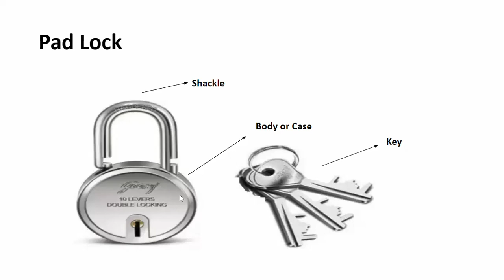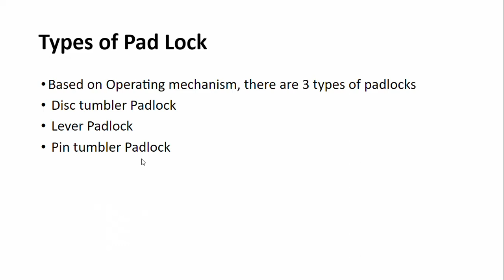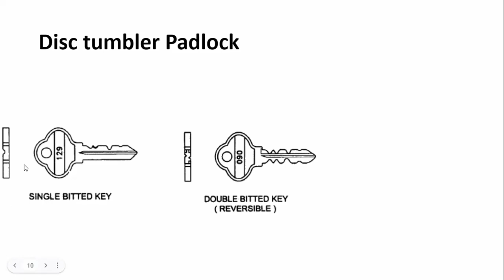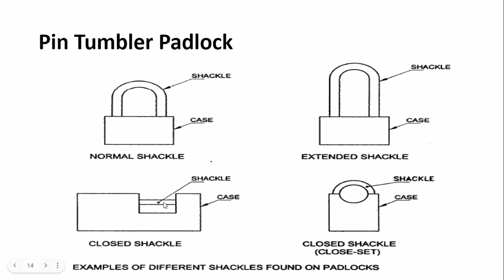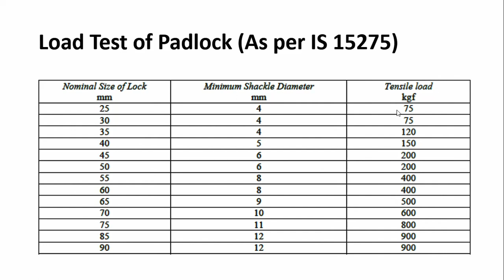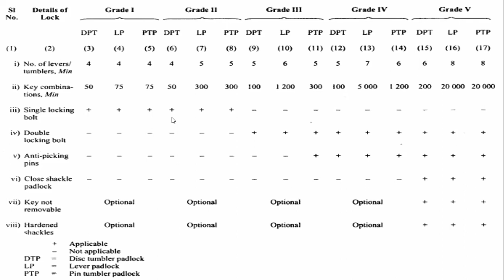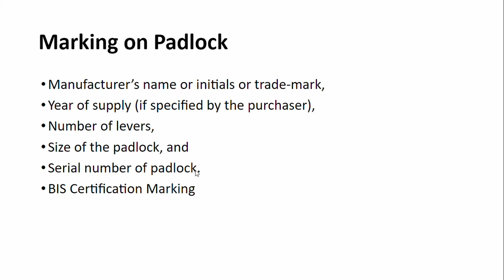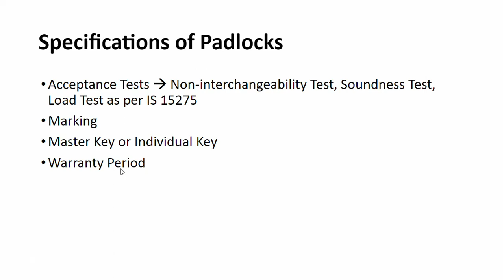PAD LOCKS (GENERAL PURPOSE) || SPECIFICATIONS || DIFFERENT TYPES OF PADLOCKS || IS 15275 : 2003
Disc tumbler Padlock
Lever Padlock
Pin tumbler Padlock
Extended Shackle Padlock
Closed Shackle Padlock